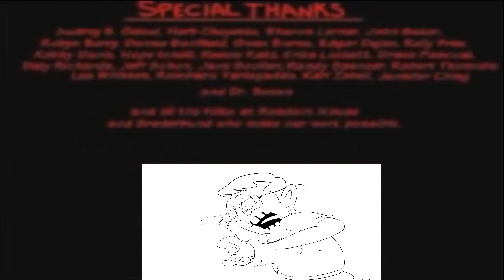AVGN in Duck Hunt Animatic Version